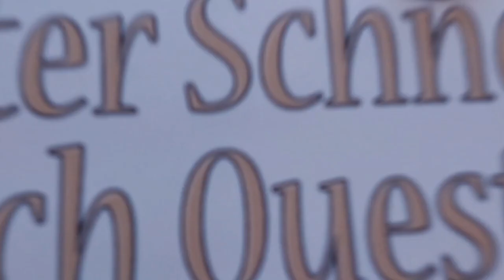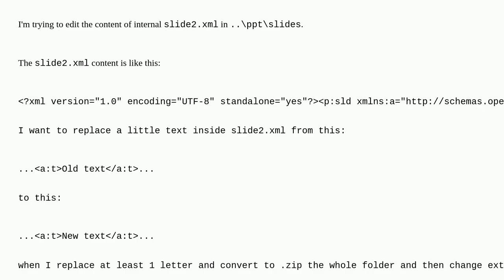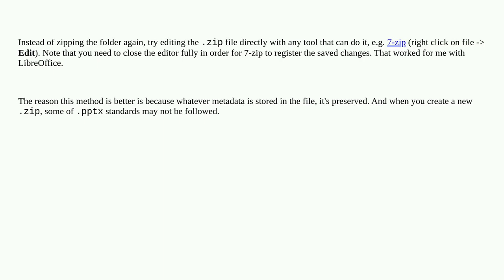How to modify internal XML of PPTX files without corrupting them?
A special thanks goes out to the community

  pptx zip microsoft-powerpoint xml